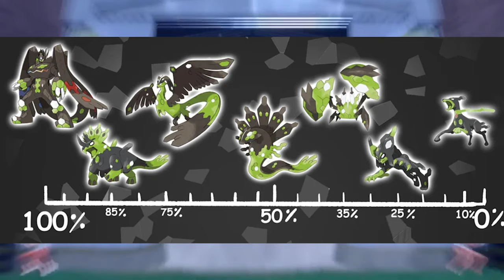Some HUGE Rumors About Pokemon Legends ZA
Will zygarde get new forms in pokemon legends ZA?